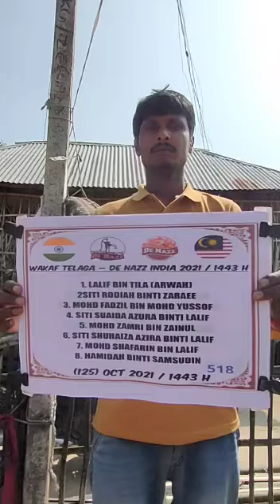Ukhuwahfillah - Infaq Telaga India(3)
Ukhuwahfillah - Infaq Telaga India